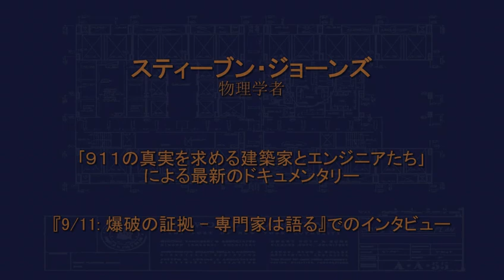スティーヴン・ジョーンズ - 日本語字幕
スティーブン・ジョーンズ
物理学者
｢９１１の真実を求める建築家とエンジニアたち｣
による最新のドキュメンタリー
『9/11:爆破の証拠 - 専門家は語る』
でのインタビュー

Steven Jones - 日本語字幕